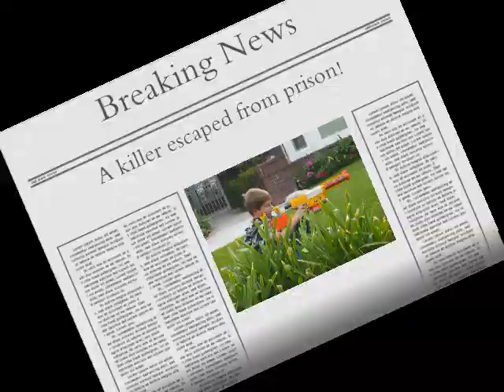The Killer 2.0